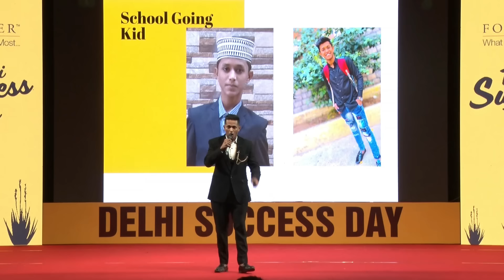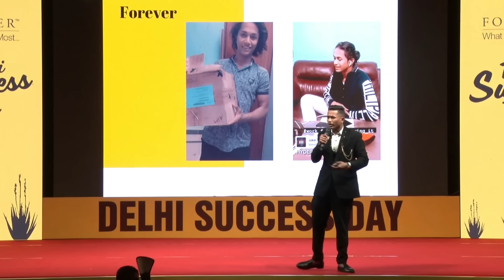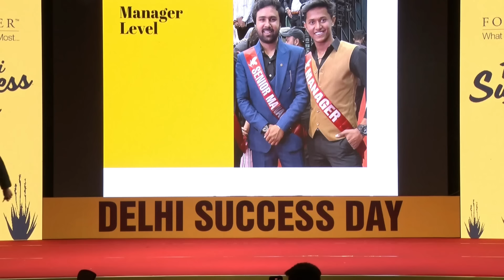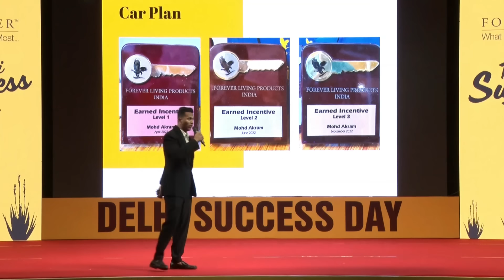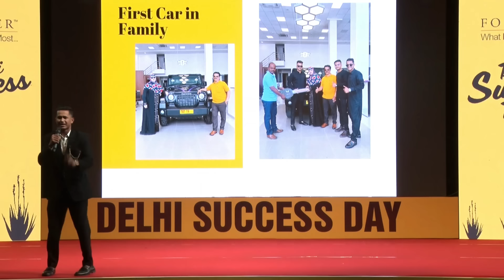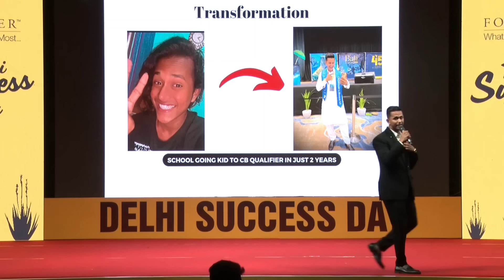Success Testimony by Mohammed Akram | Delhi Success Day 2023 | Forever Living India